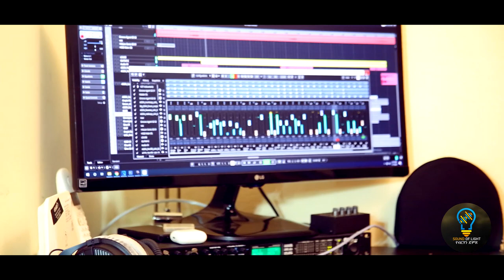መደምደሚያዬ ነህ - ዘማሪ ሊዲያ አንተነህ -MEDEMDEMYAYE NEH (REMIX) - LIDIYA ANTENEH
ORIGINAL SONG AGEGNEHU YEDEG
VIDEO FOOTAGE FROM "YEZEMA GIZE"